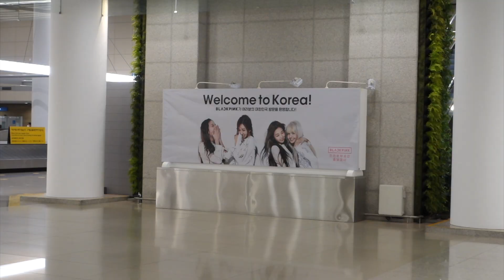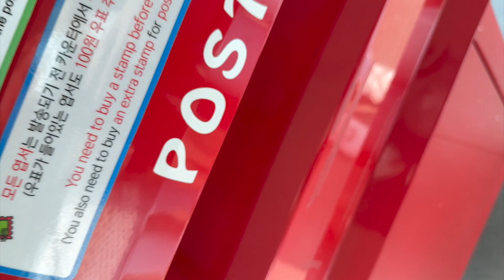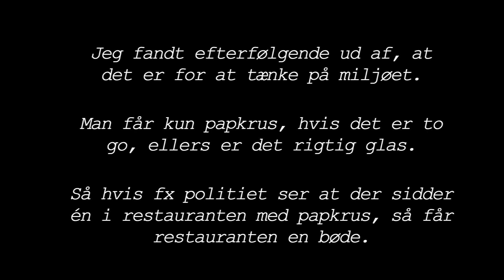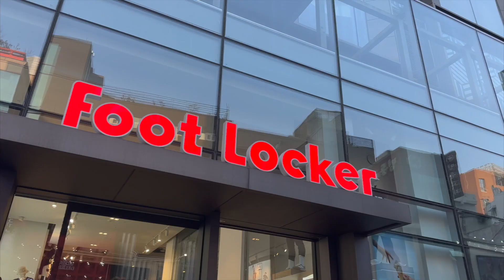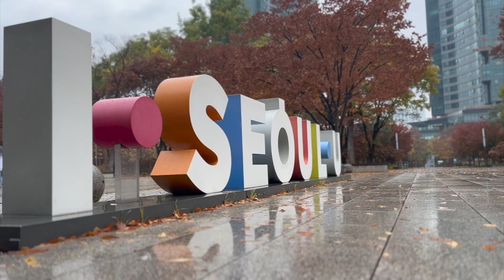KOREA PT. 1 - Bliver smidt ud af Starbucks, Spiser grisefødder??, Nøgen i spa og meget mere koreansk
Jeg har været et smut i Sydkorea og her får i pt. 1. Wooow for en anden kultur end den danske. Mange grænser blev overskredet, blandt andet smagte jeg på grisefødder!!

Jeg håber i kan lide videoen! 🤍

Om mig:
Alder: 23
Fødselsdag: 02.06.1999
Vlogging kamera: Sony Cybershot RX100 Mark 5